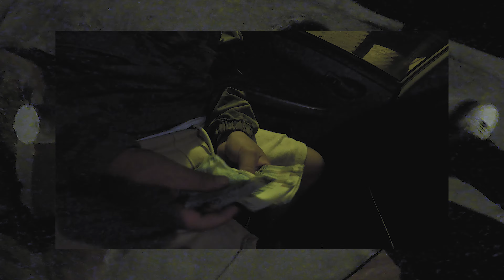YARIN x Caze Lee - L.O. Resuelvo [Unficial Video]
𝔾𝕋ℕ𝕊 ℂ𝕋𝕄ℝ
LOS GITANOS CTMR
Lima, Perú - cono norte 📍
Joven x $iempre
🥷: YARIN
🥷: Caze Lee
🎧Produce: WolfMusic
📽️Shot by: Allen
C.T.M.R
Cuando Temes Mueres Rápido